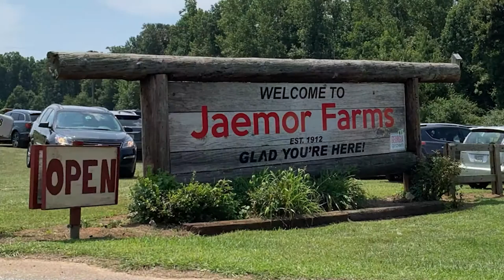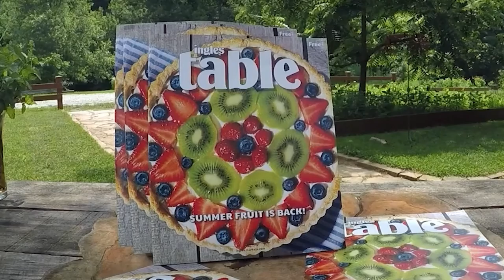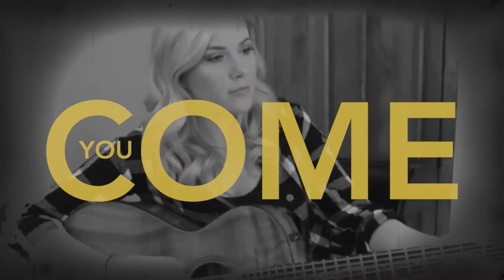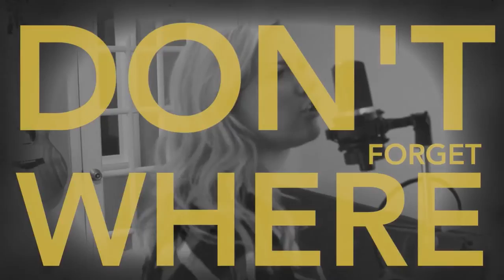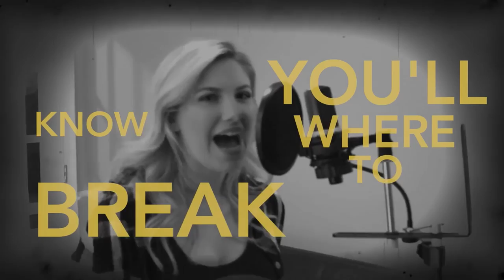"Field to Fork" Cooking with Abby J - September 2021